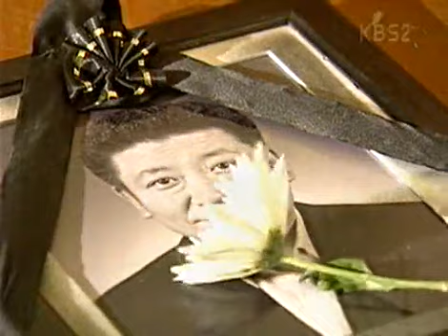사랑과 전쟁 시즌1 - Marriage Clinic: Love & War1 20031010 #003